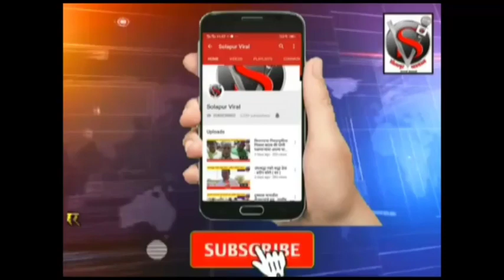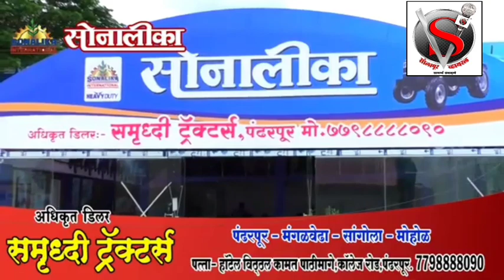विठ्ठल जोशींवर कारवाई करा अन्यथा जनआंदोलन करू - किरणराज घाडगे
विठ्ठल जोशींवर कारवाई करा अन्यथा जनआंदोलन करू - किरणराज घाडगेआक्रमक